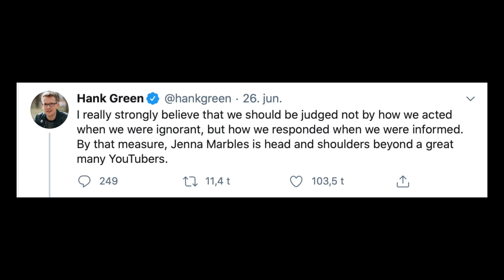Jenna Marbles Quits - The Internet Responds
Jenna Marbles has been bullied off of YouTube because of some stupid old jokes, and I have some thoughts about it.